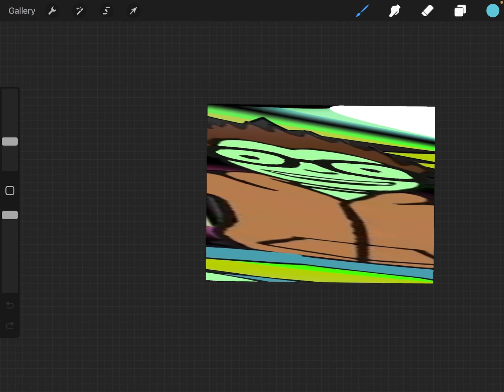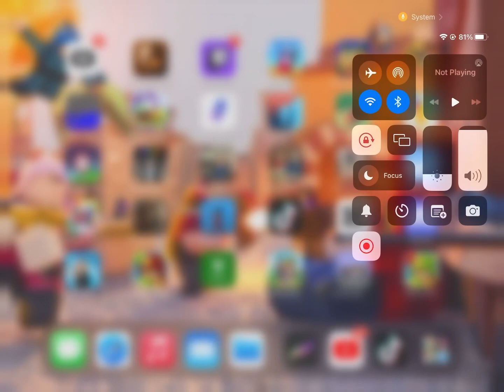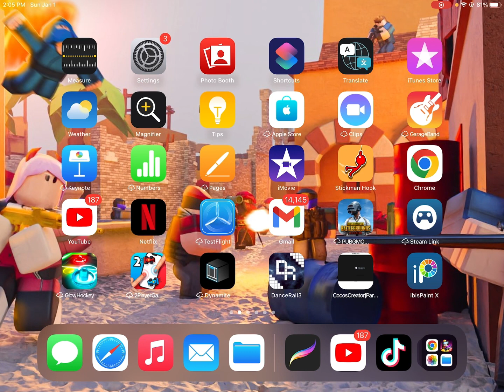IM BACK (kinda)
Im back kinda i might not upload as much but a lot has happened